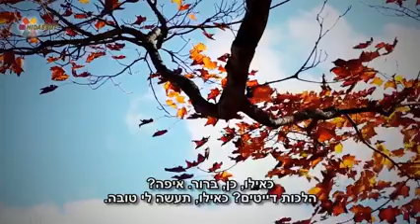Excellent marital advice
Great elderly sages give amazing advice